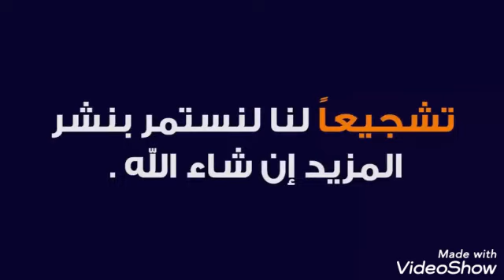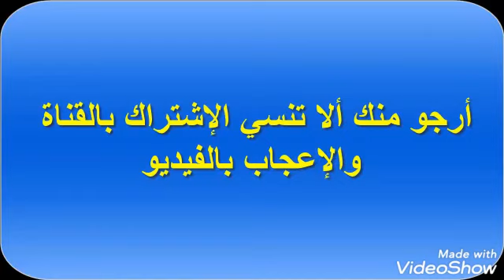تنظيف الركنية استعدادا للشتاء⁦🌦️⁩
تنظيف الركنية